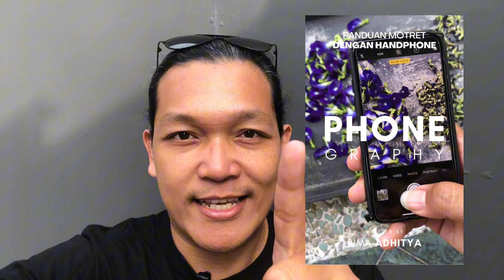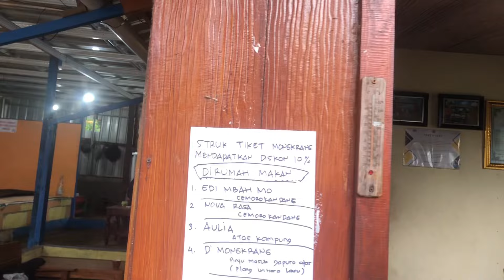MOTRET CANTIK DI GUNUNG CUMA MODAL HP BEKAS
Berpetualang ke bukit Mongkrang dan merekam keindahan ciptaan Tuhan dengan HP dalam genggaman